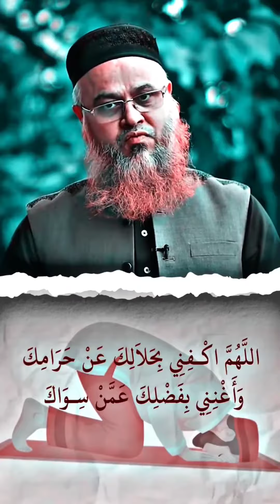ঋণ মুক্তির দোয়া.